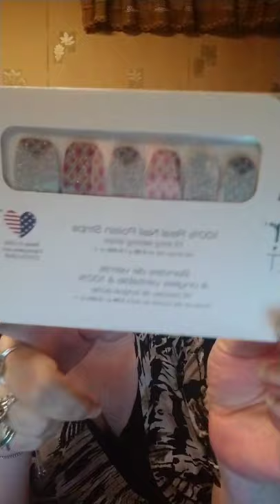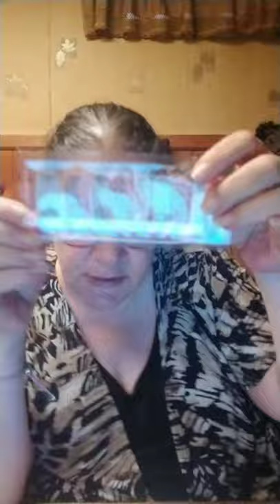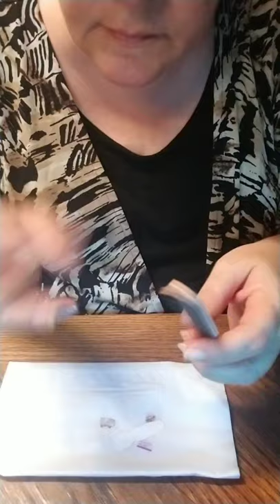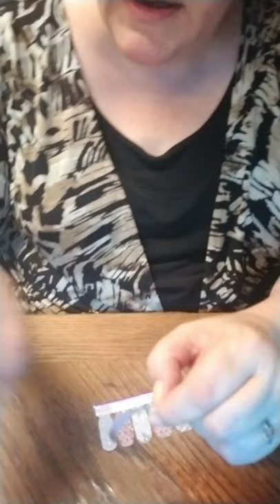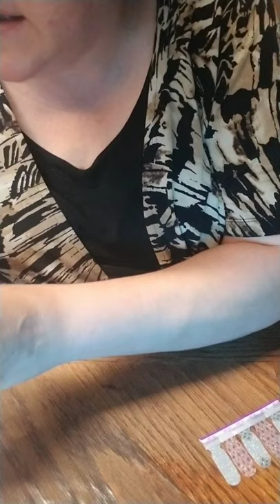10000000 534360511245136 8189975526642771700 n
Applying Color Street and some tips and tricks :)